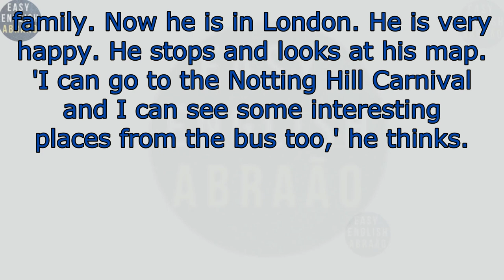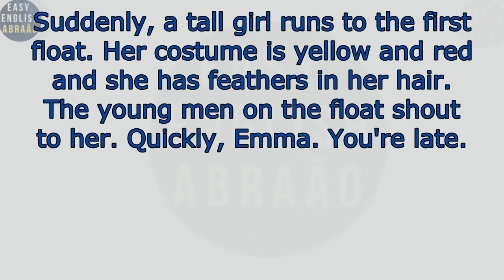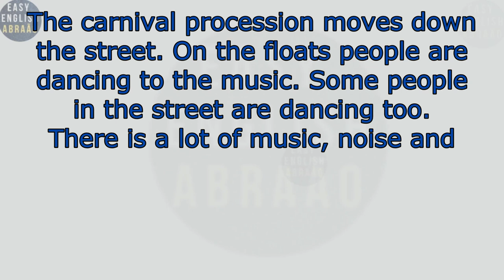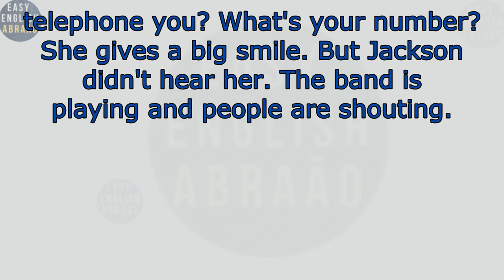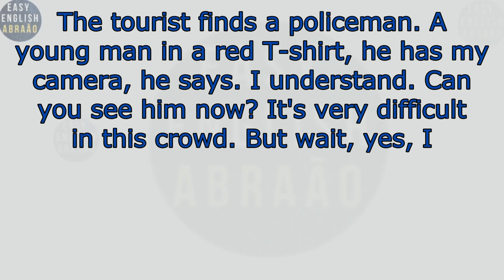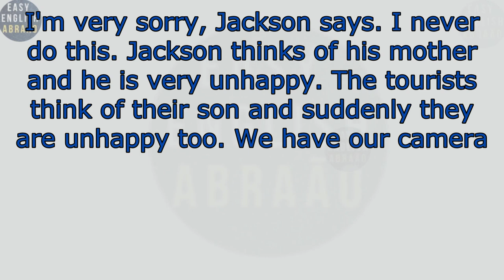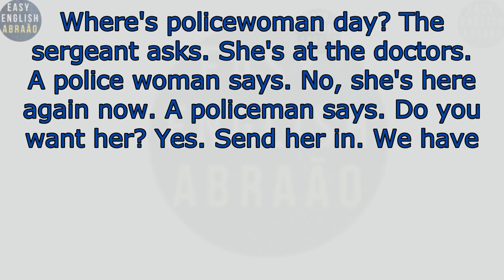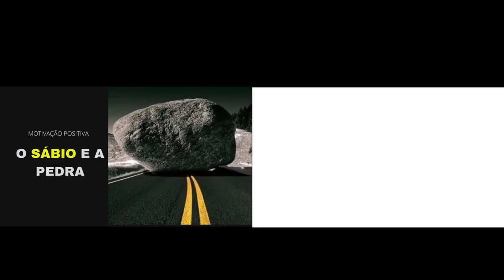Jackson Arrives at Euston Station | Learn English Through Short Stories for Beginners. Level 1.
This video tells the story of Jackson. Jackson arrives at Euston Station. The story is simple and easy to understand.

In this video, you will learn basic English. It is good for beginners. The video helps you learn new words and phrases.

Some key words in the story are: station, arrives, train, journey, ticket. These words will help you in everyday conversations.

Sentences in this story are short. They are easy to understand. Beginners can follow the story easily.

Learning with stories is fun. It helps you remember words. You also learn how to use them in sentences.

The book is by a famous author. The story is in the public domain. It is free to use and share.

Watch the video many times. Take notes of new words. Try to use them in your own sentences.

Tell us what you think about the story. Ask about words you do not understand.

After watching, try a challenge. Write a short summary of the story. Share your summary in the comments.

Subtitles are available. You can read along with the story. This helps you understand better.

Keep studying English. You are doing great. Learning a new language takes time and practice.

Follow our channel. Share the videos with friends. Help others learn English too.

All video PDFs are available. Use the PDFs to help you study.

Try the interactive quizzes. They test your understanding of the story. The link is in the description.

Learn about Euston Station. It is in London. Knowing cultural context makes learning richer.

Write sentences using new words. Practice summarizing parts of the story. These exercises help you learn more.

Practice pronouncing difficult words. Listen to the audio clips. This improves your pronunciation.

Keep track of your progress. Write down new words. Note how many stories you have watched.